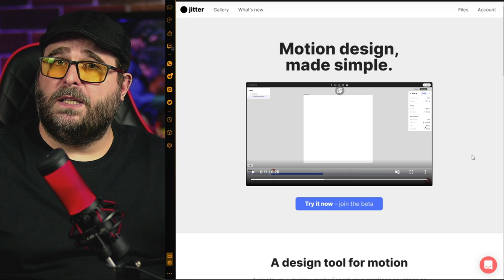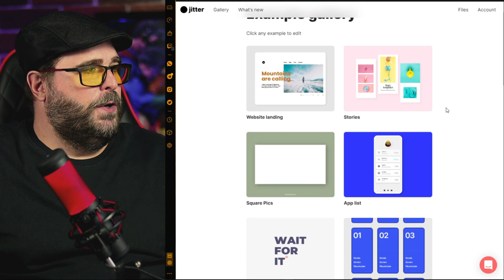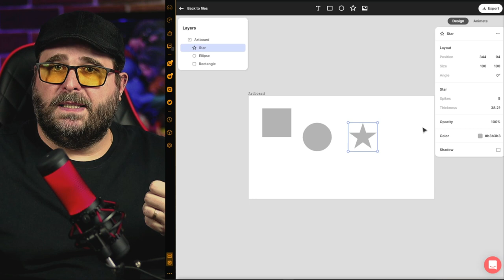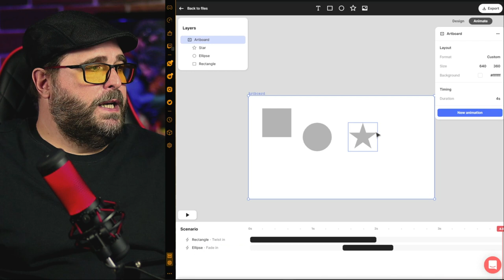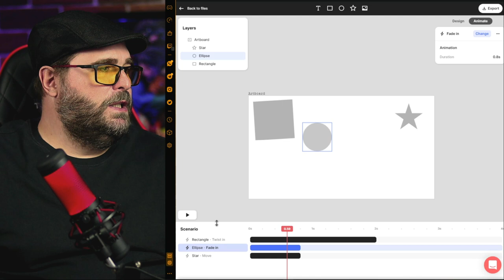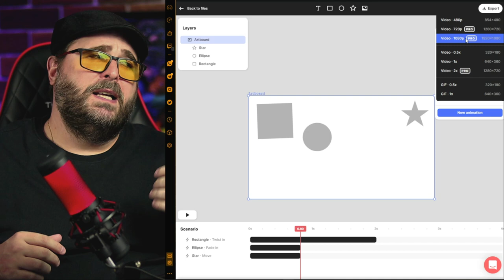Como CRIAR ANÚNCIOS com recursos animados e GRÁTIS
Nesse vídeo você vai conhecer o Jitter, uma aplicação online e que roda direto no navegador, que te ajuda a criar animações completas. Você pode usar essa plataforma para criar banners, apresentações de produtos e depois exportar tudo para Gif Animado ou Vídeo.

O mais legal é a facilidade de uso do Jitter, até mesmo usuários que nunca tiveram acesso a ferramentas de animação conseguem utiliza-la.

00:00 | Crie Animações Online e Grátis
00:28 | Plataforma Online de Motion Design
01:33 | Conheça o Jitter e crie suas Animações
02:54 | Como criar Animações e Anúncios Animados
06:39 | Dicas finais sobre o Jitter
07:08 | Erros de gravação do TekZoom